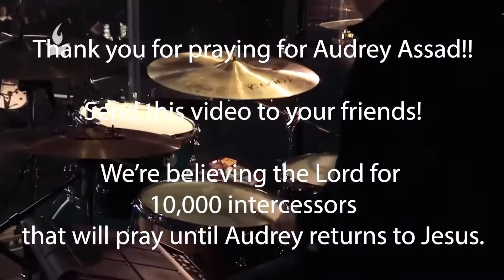Audrey Assad Shall Be Saved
One day as I was praying for the salvation of Audrey Assad, the Lord spoke to me and said, “will you contend for my daughter as if she was your own?” Join me in praying for Audrey until she comes back to Jesus.